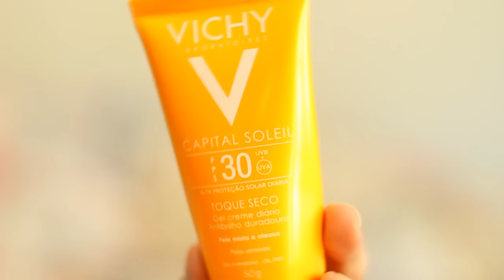ARRUME-SE COMIGO ❤️ PRIMAVERA